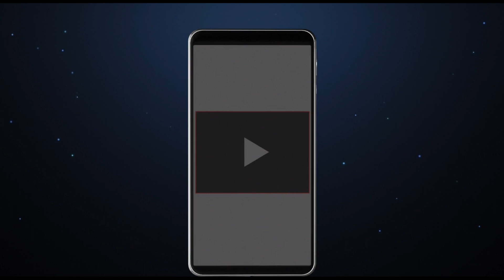Embracing Change: Unlocking Your Full Potential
Welcome back to Soulful Summit! In today's video, we're exploring the beauty of transformation and how embracing change can lead to a more fulfilling life. Change can be scary, but it's also the key to unlocking our full potential. We'll discuss how inspiration fuels our willingness to step out of our comfort zones and how personal growth is the beautiful byproduct of embracing change. Remember, change isn't about discarding who you are, but about becoming who you could be. So, dare to step into the unknown and embrace change. Until next time, keep shining, keep growing, and keep embracing change. Goodbye for now, beautiful souls.